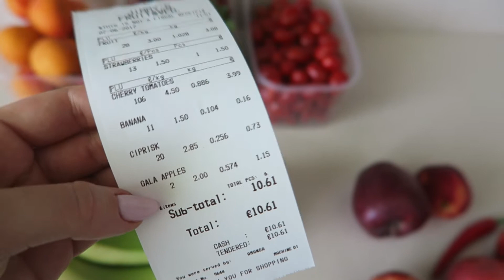🍌 UKRADŁAM BANANY || PACEVILLE || SPINOLA BAY || VLOG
Więcej Malty na INSTAGRAMie: MEGyt3